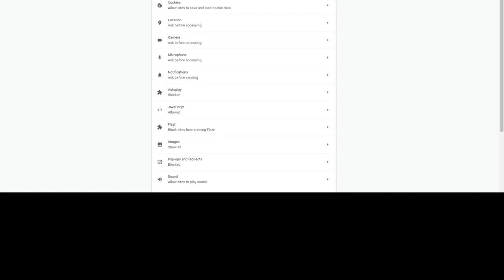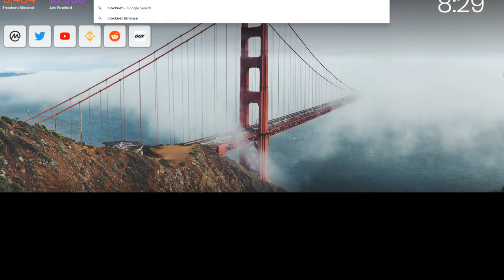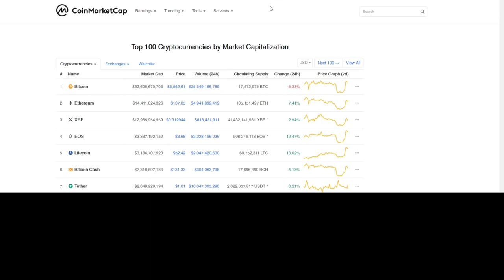Crypto Convos | Featuring Michael from Boxmining 💬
Thanks to Michael for talking with me, follow him on social media!

🔺 If you're feeling generous- Tip Jars:

ETH: 0x3b97C664a9DAf6c79d6d577E0048a412BaAe68dE
BTC: 1K2Qjrf5KUxMpLqfmXLWJxwBnPzayoiGGL
Bitcoincash: 1ECdtoqg3RcWkt4JY9bb1BrvBpLsm7h3ho

ADA: DdzFFzCqrhtCK3FGLqHmUpuyQaUk4pADjHJyMxg3CnM7LQiKaTsqTvBa4haDJ8Rvw68SFUjKyWKy1f9XJhihXKeVonksR6qvCRSJe3vo

CryptoCandor shall not be liable to the participant for any damages, claims, expenses or losses of any kind (whether direct or indirect) suffered by the participant arising from or in connection with the information obtained this website or directly from the website owner.
✨ Check out the first issue of the Blockchain Brief Newsletter, and if you like it - sign up for a monthly subscription!

ethereum: 0x3b97C664a9DAf6c79d6d577E0048a412BaAe68dE
bitcoin legacy: 1K2Qjrf5KUxMpLqfmXLWJxwBnPzayoiGGL
bitcoincash: 1ECdtoqg3RcWkt4JY9bb1BrvBpLsm7h3ho

ADA: DdzFFzCqrhtCK3FGLqHmUpuyQaUk4pADjHJyMxg3CnM7LQiKaTsqTvBa4haDJ8Rvw68SFUjKyWKy1f9XJhihXKeVonksR6qvCRSJe3vo